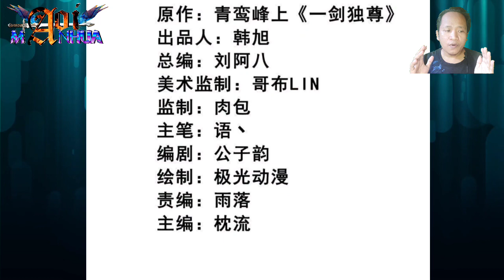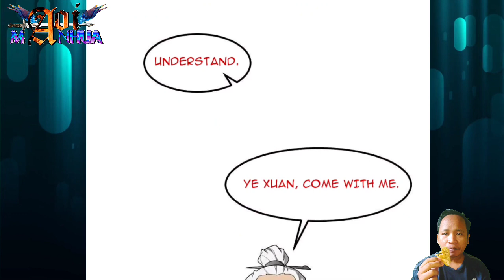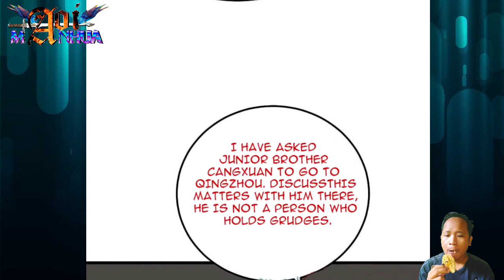[ENGLISH] Back To Qingzhou ~ One Sword Dominated Chapter 328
COPYRIGHT / LICENSING